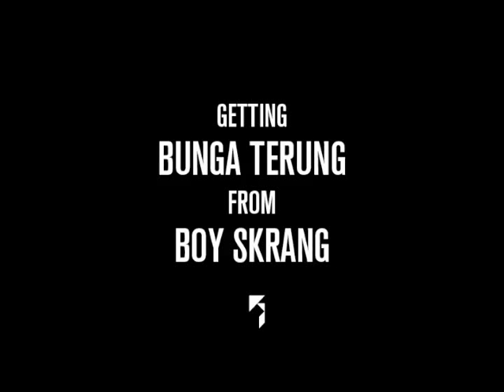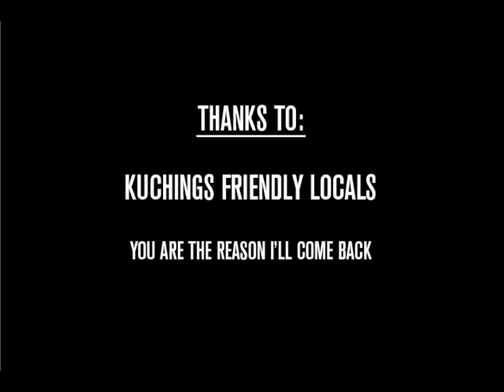RJ's Bunga Terung by Boy Skrang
Finally got my long awaited Bunga Terung at the last day of a wonderful trip to Borneo.

Artist: Boy Skrang
Stretcher: Leo Cifer
Images: Joost Thijssen
Edited: RJ